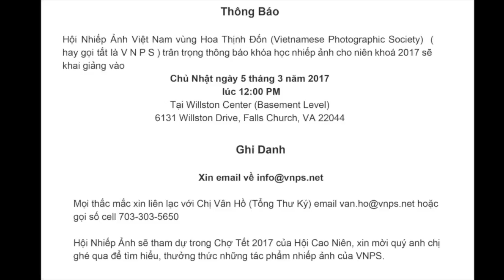Phỏng Vấn Đặc Biệt Chuẩn Tướng Châu Lập Thế do Destiny Nguyễn Thực Hiện (Phần 1)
28/02/2017